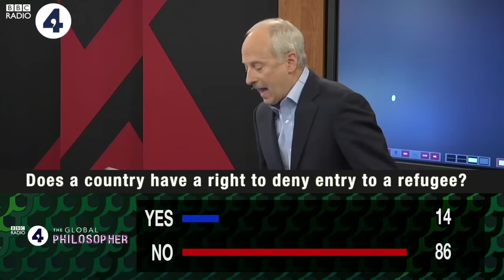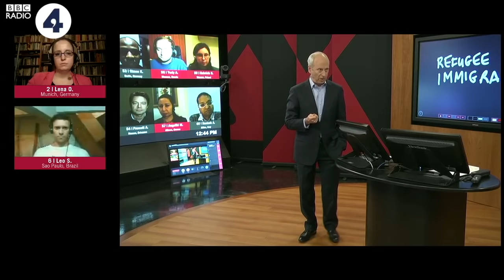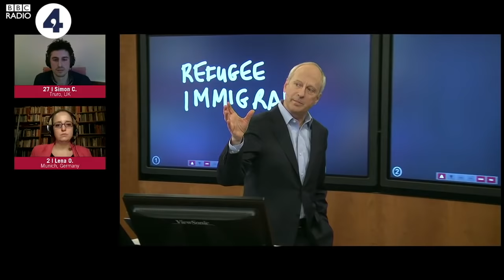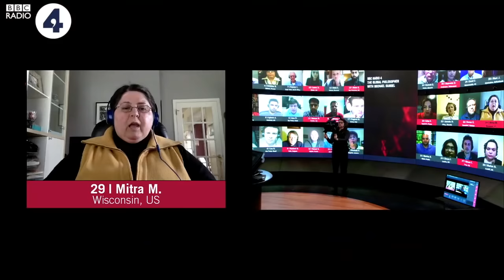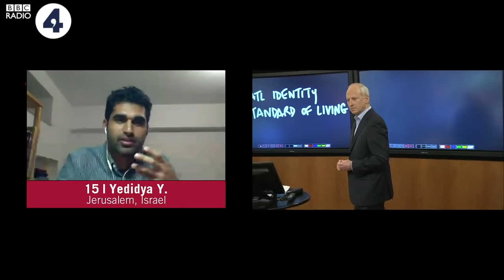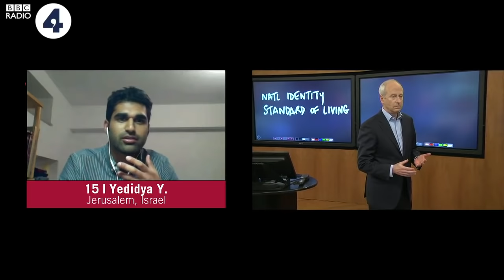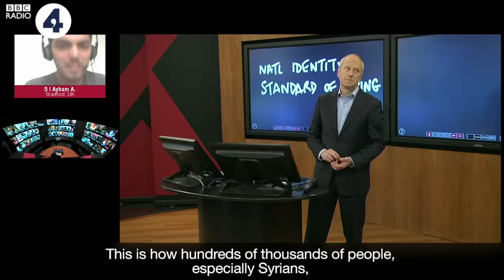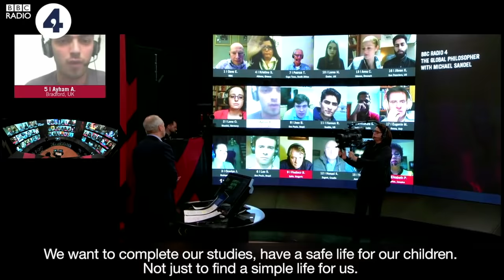The Global Philosopher: Should borders matter? BBC News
Michael Sandel explores the philosophical justifications made for national borders. Using a pioneering state-of-the-art studio at the Harvard Business School, Professor Sandel is joined by 60 participants from over 30 countries in a truly global digital space.
If you'd like to join our next debate click on this